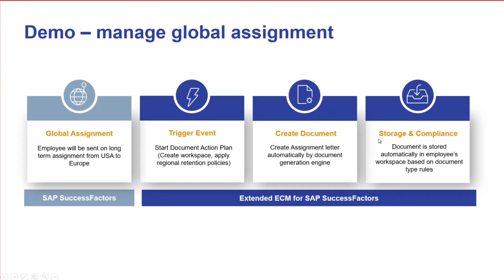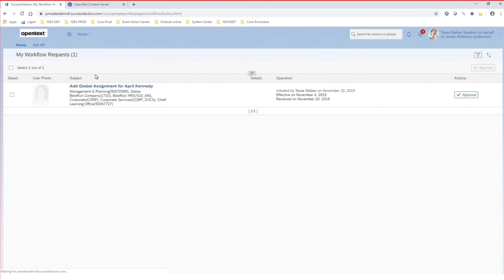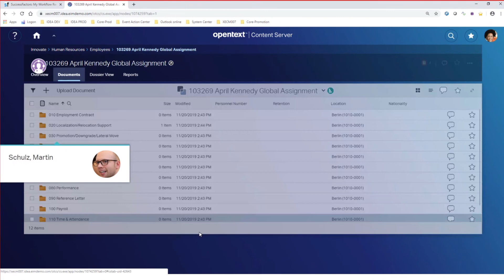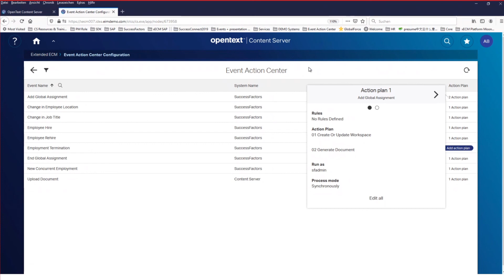Automating HR Process with Event Action Center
Watch this demo video as Extended ECM integrates with SAP SuccessFactors to seamlessly manage a global employee job assignment transfer, automatically triggering content related events to streamline this HR process.